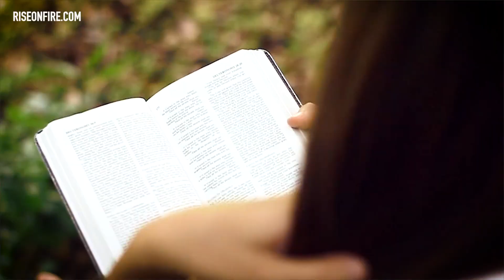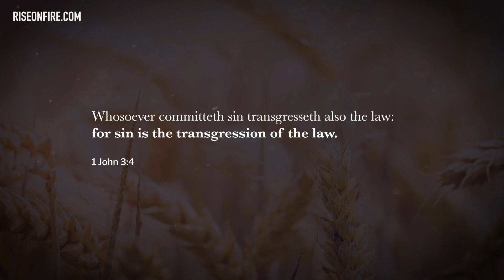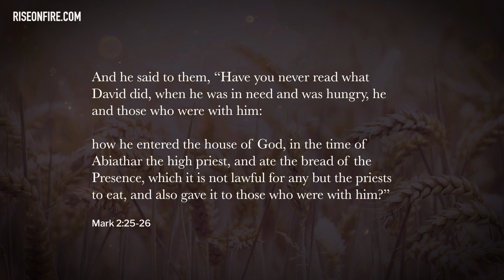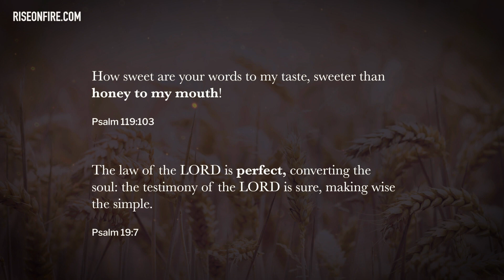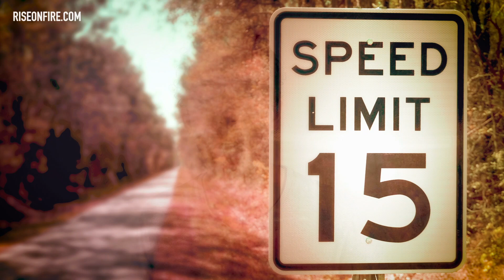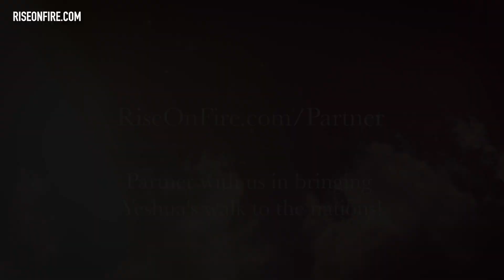╫ Did Jesus Break The Sabbath?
The Pharisees often came against Jesus, telling Him that He is doing what is unlawful to do on the Sabbath. At first glance, it seemed like He continuously had no regard for this law. And this belief is evident in much of Christianity, where this 4th commandment has become a mere decoration on our tablets of the ten.

But did Jesus really break the Sabbath? Or is there a grave misunderstanding that has come about and caused great deception? The most concerning of all is that if our Messiah truly broke this commandment, it would mean He had sin, for sin is the transgression of the law.

I would like to submit, He was teaching something so deep, that it has flown over the heads of many - He has been trying to teach us the spirit of the law. Instead of teaching, it is abolished, He was actually teaching how to keep it *properly.*

PATRONS - Special thanks to:
Mayra Rodriguez Luna
Vivian Lockett
Marianne L Coulter
Matthew Mann
Shawn Rutherford
Mary K Ellison
Christopher Tusken
Roderick Tinsley
Michael Inocentes
Ireana Cook
Carl Bergeron
Deborah Arnold
Sjhanet Grobler
Dana Kelly
Tyler J Keehl
Allison Larson
Randall and Deborah Hand
Christopher Torres
Holly Wolfley
Domenic
Corraine Carter
IsraelofElohim
Ayana Campbell